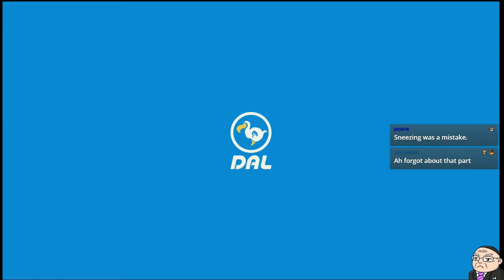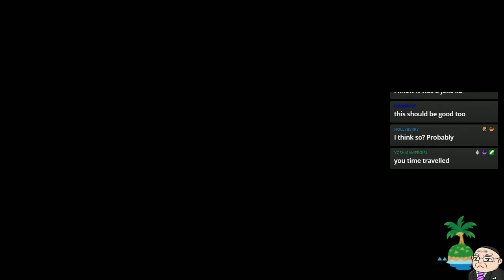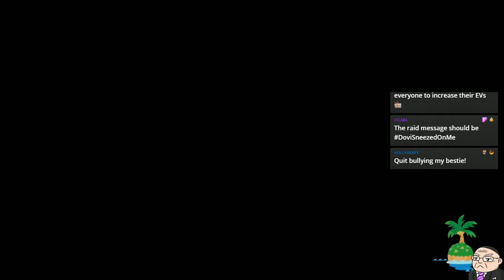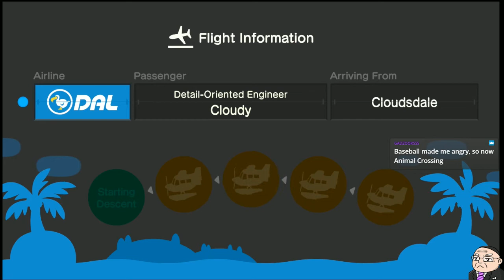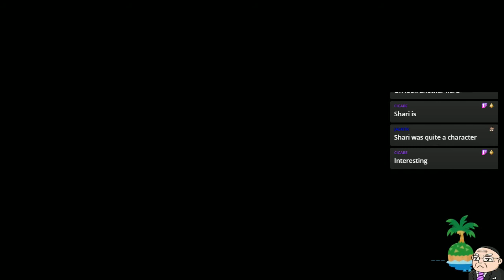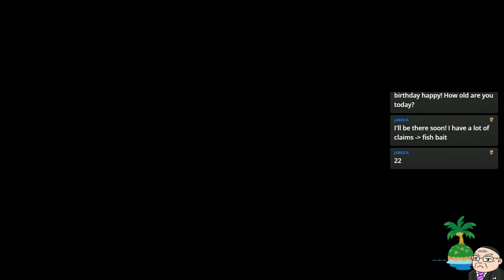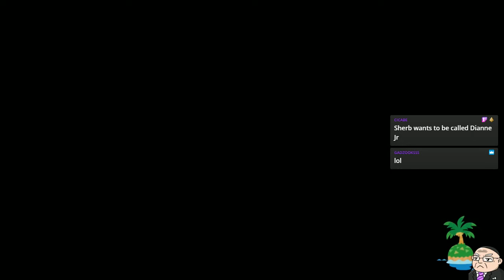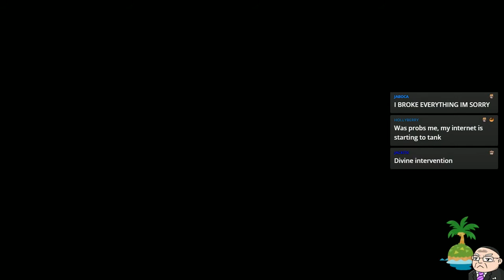[Stream] Chill Animal Crossing - Teria Visit [2/6]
We go visit Holly's summery island until I hit Jimmy in the head